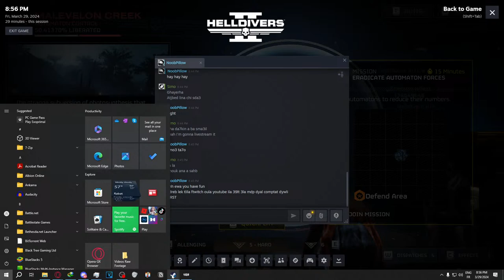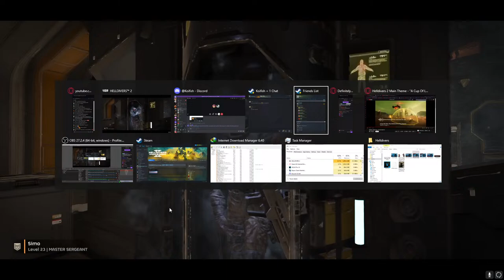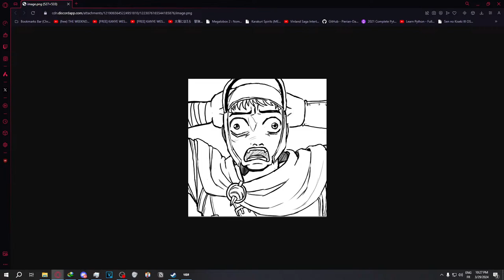LIBERATING MALEVELON CREEK FOR SUPER EARTH! (Space Vietnam)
We are going back to Malevelon Creek! Time to take it back!